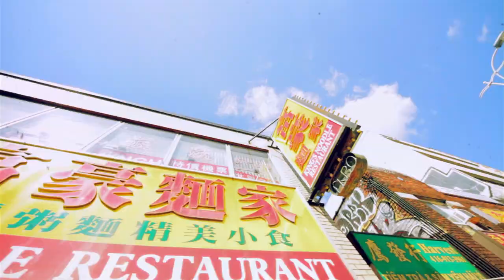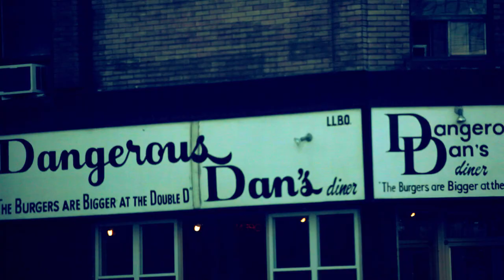Fortunato - Aint No Thang [Produced and Directed by Stuey Kubrick]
Edited and directed by Stuey Kubrick
Copyright Angerville Entertainment 2012